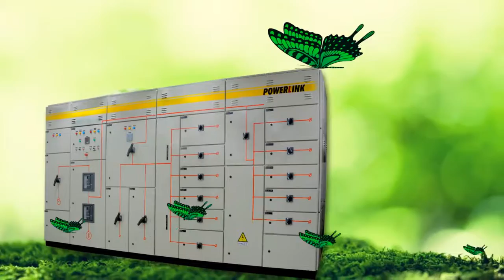green butterfly animation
butterfly animation